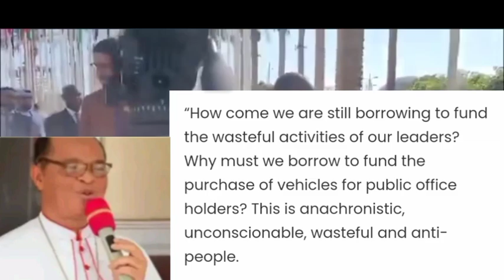Tinubu Shocked, Attàcked By Popular Catholic Priest, Peter Obi, Obidients Wins, Breaking News